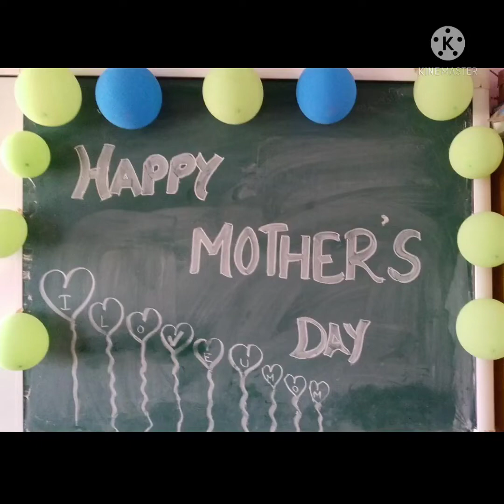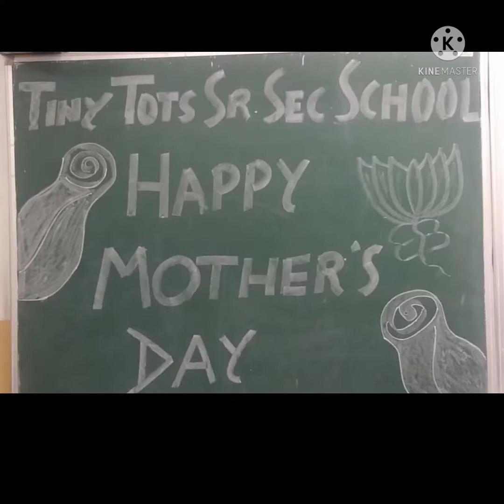Mother's day Card making by Tinians 🪅